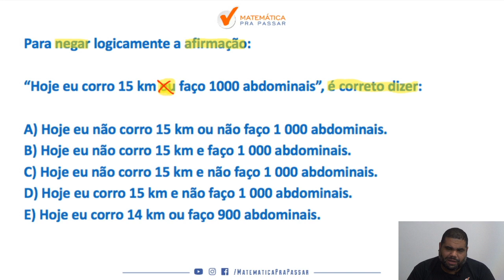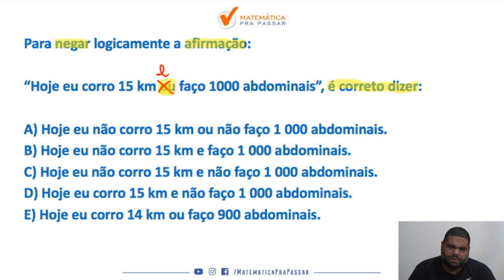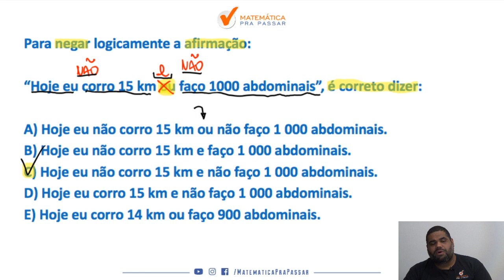Tudo que você precisa saber sobre a negação do "ou" - TJ SP - correção do quiz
Você não sabe a negação do " ou "  ?

Aprendendo negações você irá garantir no mínimo 2 questões na prova do TJ-SP, ficando na frente de muitos concorrentes que não estudam essa disciplina por que tem medo e acham impossível.

Pronta(o) para começar?